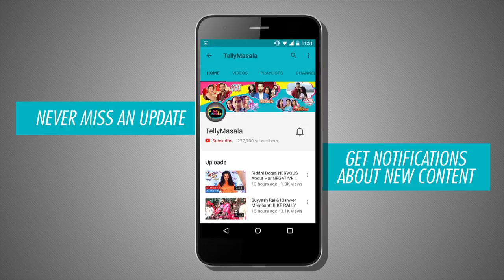Naina FORCED Karan To Join OFFICE | Ek Shringaar Swabhimaan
Naina forced Karan to start working in the office in 'Ek Shringaar Swabhimaan'. Click on the video to know how will Karan's first day be like in office.

Reporter: Neha Singh
Cameraperson : Deepak Prajapati
Editor : Omkar Ingale